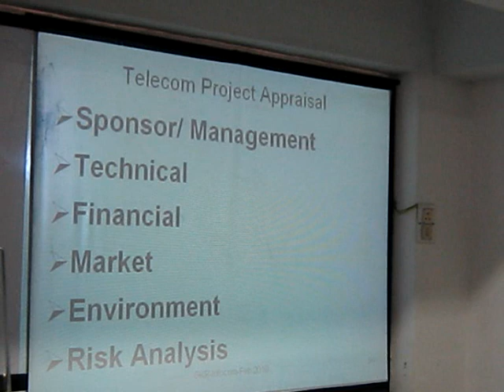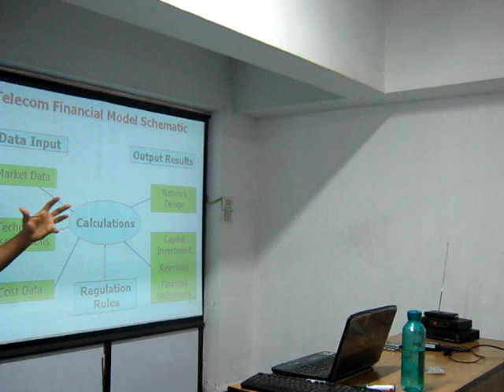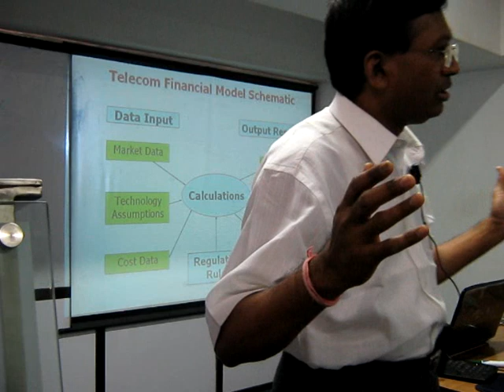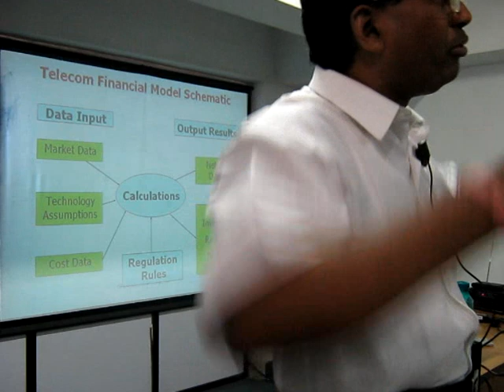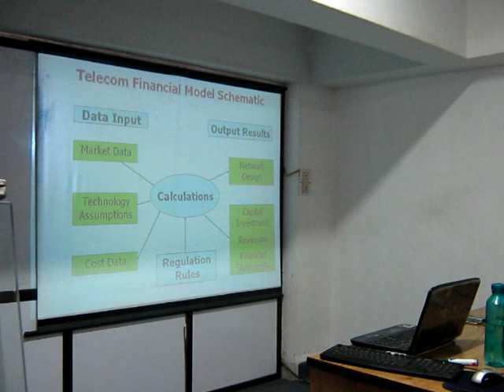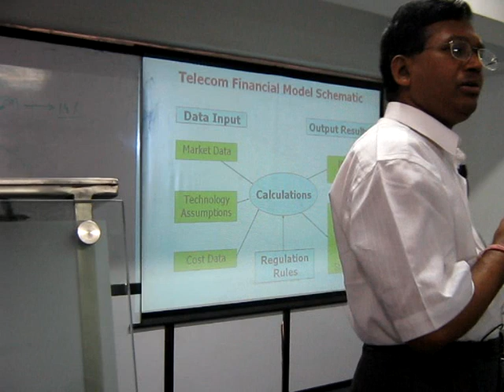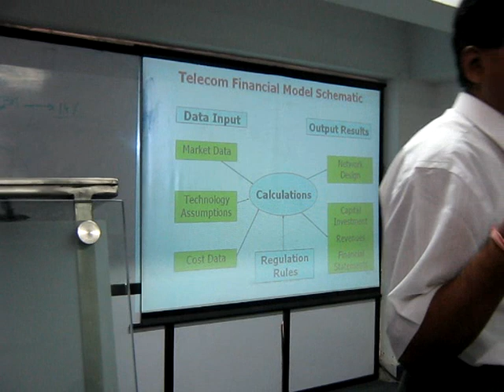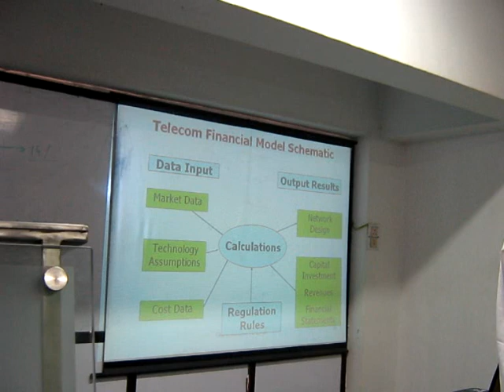Dr. Emandi Shankar Rao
Overview of Different BusinessModels in Telecom Industry